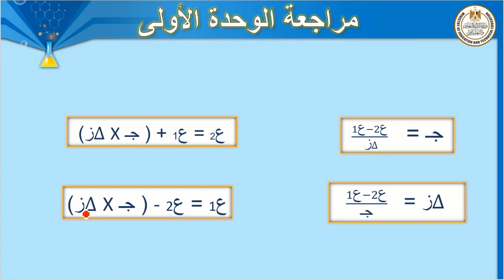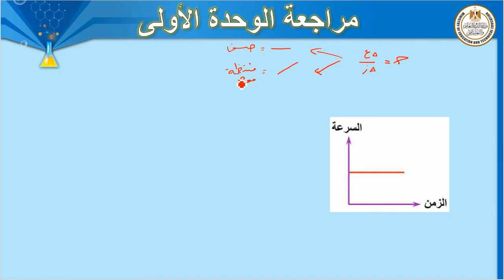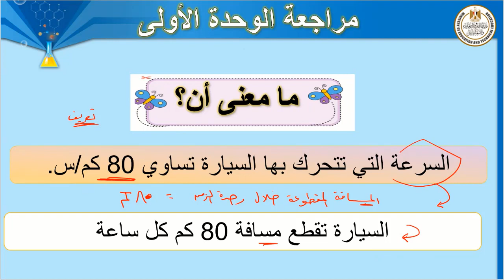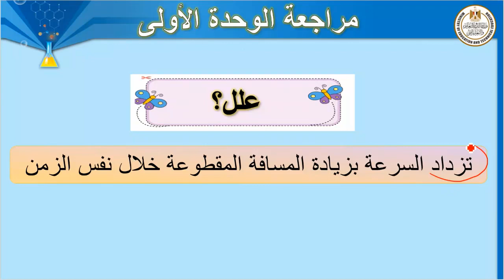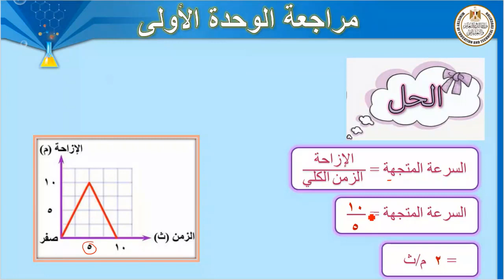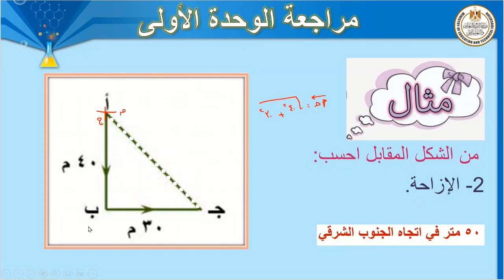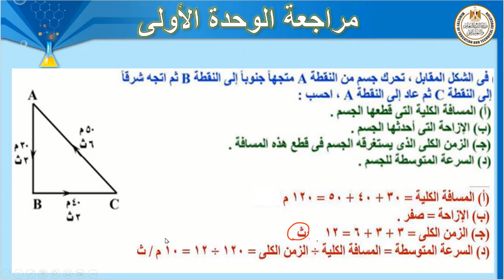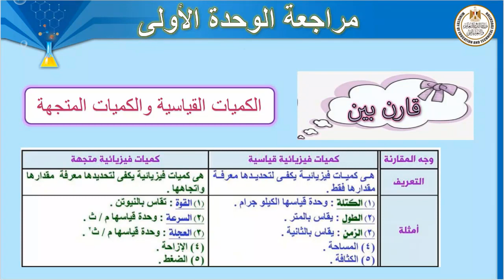علوم للصف الثالث الإعدادى مراجعة الوحدة الاولى